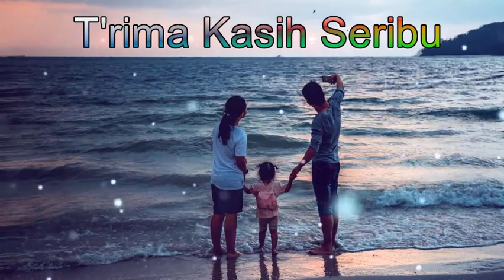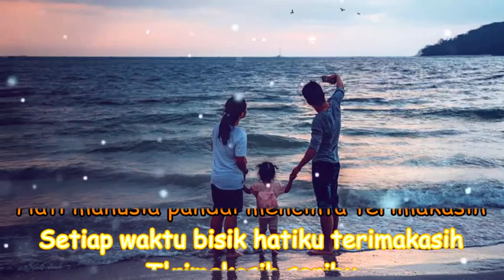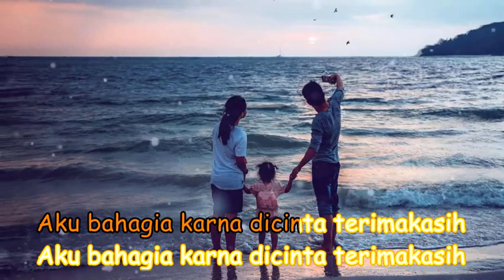T'rima Kasih Seribu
Lagu - lagu liturgi dan rohani gereja, bila berkenan silahkan bebas dipergunakan sebagai musik iringan Misa / ibadat atau berlatih vokal  koor/ solo.                                                                                                                                                                                                                            Semoga chanel ini bermanfaat.
salam FK